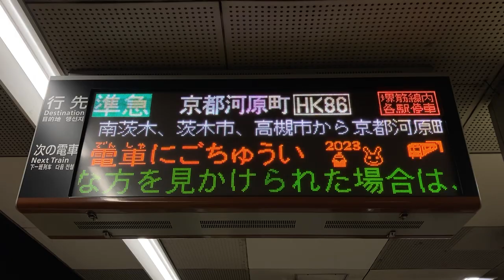【2023年1月版接近表示】Osaka Metro 堺筋線 長堀橋駅 ホーム 発車標(LED電光掲示板)(2023 ☀️🗻🎍🐰🚃)